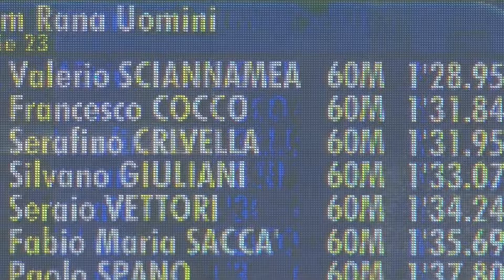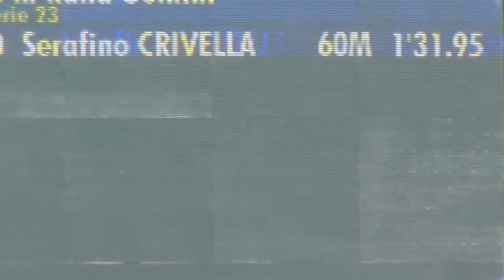Silvano 100RA Riccione 25 06 2016